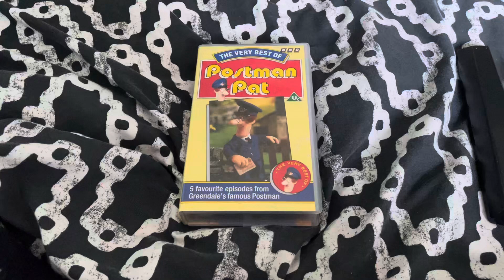This Time I Am Going To Watch TVBO PP On VHS When I Get Back After Inclusion Project